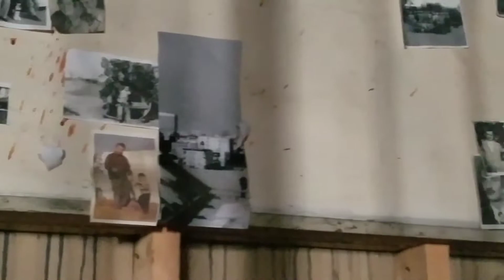Exploring Steel Mill